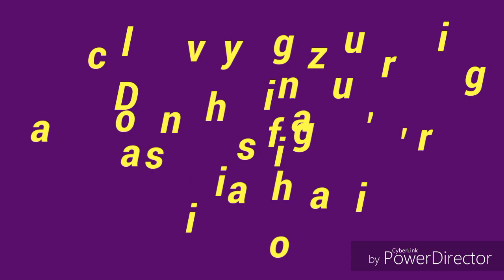Dalachoy va zig ir urug i angina shifosi Далачой ва зигир уруги ангина шифоси HD